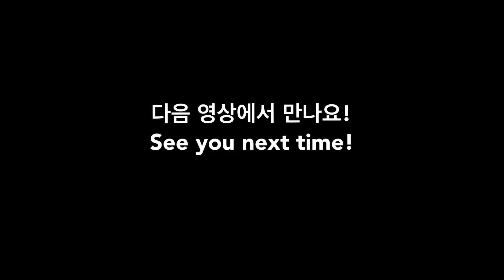어깨로서기 다리자세 아치자세 연결 ( Connecting shoulderstand, bridge pose, arch pose)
Connecting Sarvangasana, Setu Bandhasana, Urdhva Dhanurasana (shoulderstand/bridge pose/arch pose/coming up from arch)
Connecting Sarvangasana, Setu Bandhasana, Urdhva Dhanurasana with  Jimin (Senior Teacher) takes us from shoulderstand into bridge pose and then through arch to standing up. Through daily practice postures like these become more and more steady and more and more comfortable. Postures that may seem advanced like these build off of continuously practicing foundational postures every day.
Sending love from Daegu, South Korea,
Ayurveda Yoga Academy
CHECK US OUT :
Instagram_
-한글 :
__다음 카페
-ENGLISH :
__Facebook